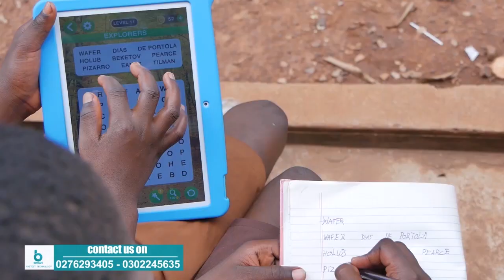Sholey the wicked husband(MADANFO)episode 50 please we're sorry for the delay 🙏🙏🙏